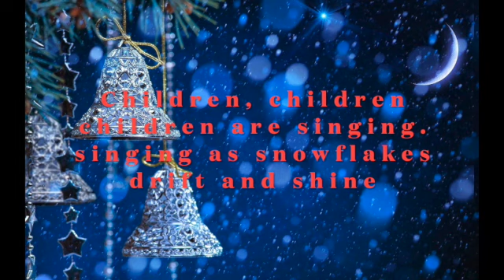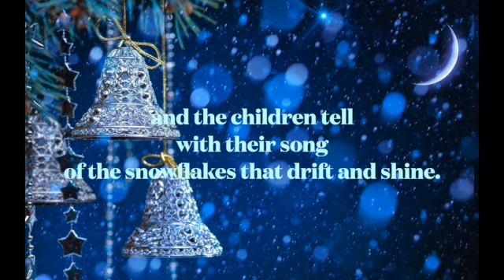Winter Trilogy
This is the practice video for Winter Trilogy. Once you're comfortable singing all of the parts, give yourself a challenge, and join in the canon!